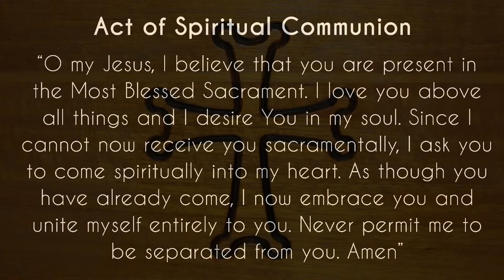Memorial Genez Mass for the Late Rahil Roumanos Laoulach | 6:00 pm | Tuesday 13 July 2021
Memorial Genez Mass for the Late Rahil Roumanos Laoulach | 6:00 pm  |  Tuesday  13 July 2021 at Our Lady of Lebanon Co-Cathedral.